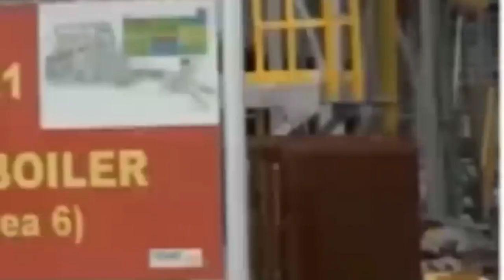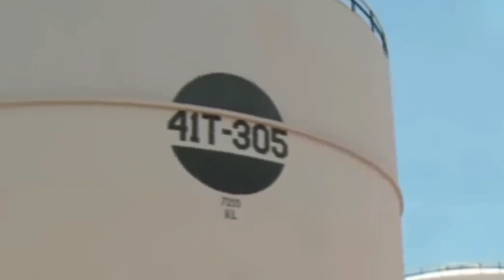KILANG MIGAS, HILIRISASI INVESTASI GERBANG EMAS MENUJU INDONESIA EMAS 2045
Hilirisasi Investasi
Kilang Migas
Gerbang Emas
Indonesia Emas 2044

MyDay Bless Realty,
Channel ini dibuat berisi informasi atau berita prihal : Properti Perumahan, Properti Bangunan Komersil, Properti Infrastruktur, Renungan Iman Kristen, Hidup Dalam Kasih Kristus, Komoditi Sumber Daya Alam di Citra Raya, Tangerang Raya, Jabodetabek, Bali, Batam, Lombok, NTT, Bintan, Jawa, Sumatra, Sulawesi, Maluku, Papua, Indonesia dan Dunia.
Channel ini juga berisi tentang Firman Tuhan sebagai renungan iman Kristen, musik rohani Kristen, musik klasik yg menenangkan dan peneman istirahat dan tidur,
Juga menampilkan kelucuan hewan atau binatang ciptaan Tuhan Yesus Kristus yg harus kita syukuri dan hargai sebagai mahluk ciptaan sebagai teman atau sahabat manusia.
Juga via Channel ini menyajikan keindahan alam Bali, Banten, Jakarta dan secara spesifik juga tentang geliat pembangunan Kota Mandiri Citra Raya Tangerang.
Keindahan alam Indonesia dalam Channel ini di explore secara detail, akurat dan akuntable dg informasi yg akurat, real dan nyata dan atas dasar fakta